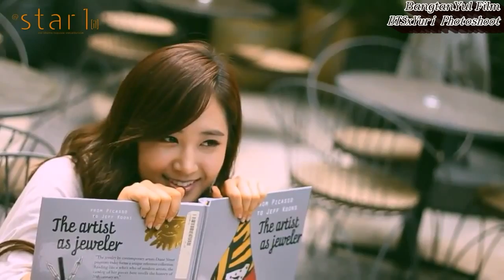BTS x SNSD Yuri -Photoshoot compilation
I'll be quite busy after this since sem 3 will start, starting tomorrow. OMG ~

Here I just combined their photoshoot together. I'm still hoping Taehyung will act with Yuri someday.

One more, I want Yuri get offered as lead in newest drama asap alongside model-actor  such as Ahn Jaehyun and Kim Woobin. Preferably, rom-com

I watched Cinderella & 4 knight and I started liked it. First I just tried watch because there's Ahn Jaehyun. At last, I like all main cast ^^ Park Dasom did good.

I wish Yuri will got the drama like that . Being surrounded by all hot actor (LOL)

BGM used in this vid:
Jumper ft KARA Jiyoung- Dazzling eyes
BTS- Run ballad ver, Converse High, Miss Right